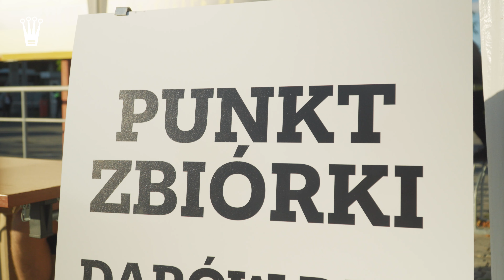🏆Awans po karnych! Bramkarz bohaterem! KORONA KIELCE-STAL MIELEC 1:1 | KULISY MECZU (25.09.2024 r.)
Zdjęcia i montaż: Marcel Balcerzak